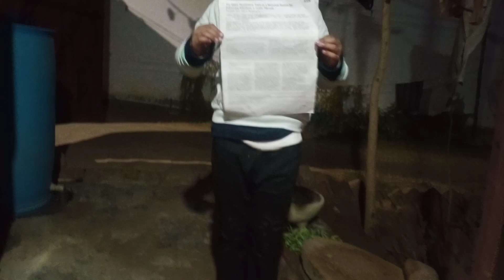🤦गलती से हो गई गड़बड़ 🙃तो खराब नही होने दूंगी 🤷हाऊसवाइफ रूटीन दूध और पालक🙏🙏🙏🙏🙏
पालक पनीर